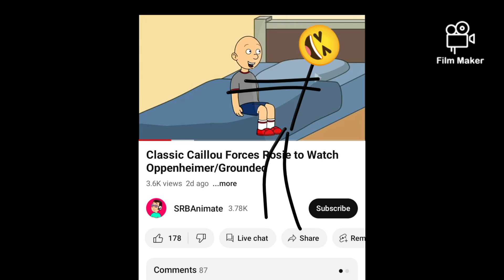The Mouse And Home Child Brookhaven 13 episode part 3